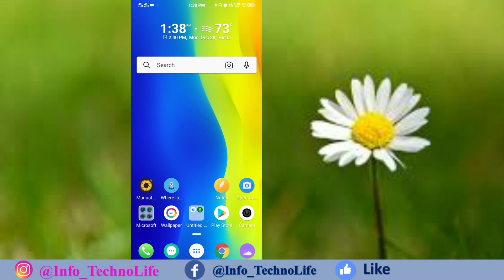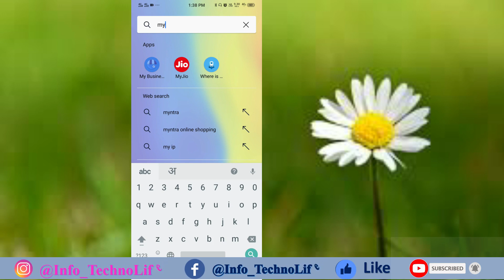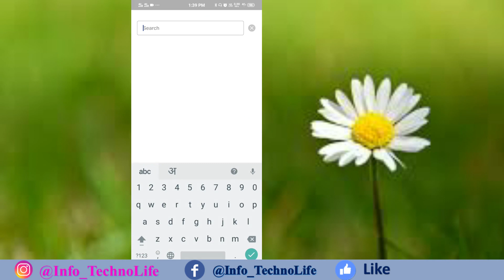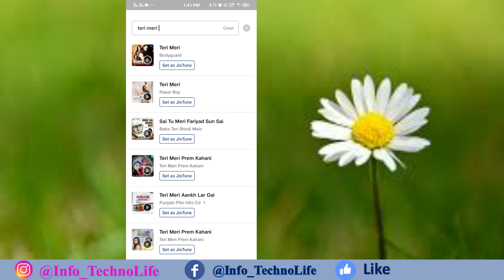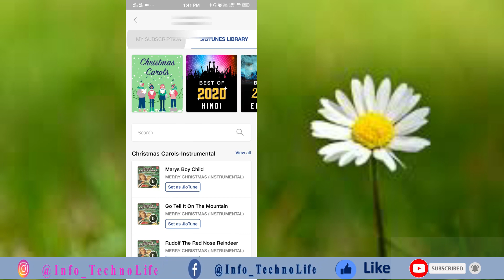How to Set Free Jio Caller Tunes | MyJio App | Free Set JioTunes on your Mobile | Info_TechnoLife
How to set jio caller tune any song,
set JioTunes,free caller tune set app,free jio caller tunes,
how to set free caller tunes without jiosavan,jio savan,
jio savan me set jio tune ka option kaise laye,
jiosaavn,myJio app,How to Set Free Jio Caller Tunes,
Free Set JioTunes on your Mobile,jio music,jio saavn,
jio saavn app